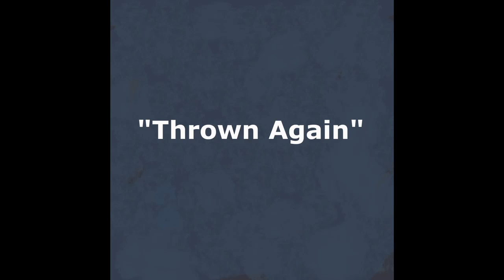Lights Burn Out - 06 - Thrown Again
From the album, "Lights Burn Out"

Lyrics:
The next words I will tell you are lies
Like the way I hide my sorrows
Like the devil in plain sight

Cast a look in my direction
Dash your heart among the sea
And the best lie I could tell you
Give your heart to me

I am one misstep from falling in line
One more accident of conscience to stay these crimes
Like the torment of a sinner upon an altar pure
I'd watch you sink into the fruit that leaves you wanting more

And this is what I have to give to you
Offer up this soul that's tortured, for you
I'm thrown again by your holy spaces
But I would carve you open, leave you graceless

Now I'll lay down arms, and concede defeat
But you should know, in earnest, the company you keep
Do you want this broken body?
Can you tame this sordid heart?
Can you patchwork all the pieces of the lives I'll tear apart?

I'm thrown again by all your holy spaces

A heart that's filled with dirt and broken for you
I'm thrown again by all my empty places
So you can take compassion, and slowly waste it

You're thrown again by all my empty places
And all the lies I weave to stay vacant

Written and performed by Lauren Nabet